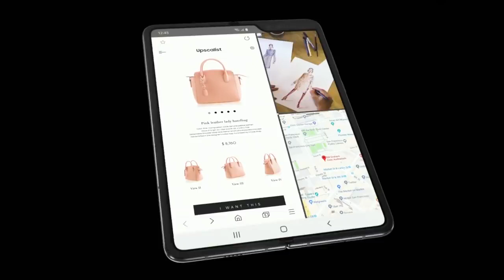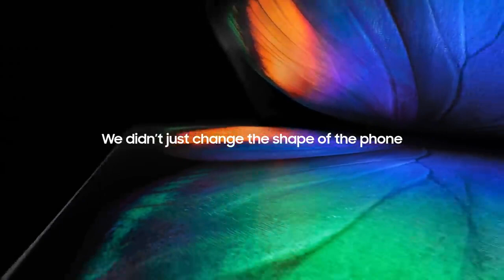Samsung Galaxy Fold \fold2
Samsung Galaxy Fold: Unveiling

A new chapter in mobile begins.

The GalaxyFold is our most significant leap forward, completely reinventing the shape of mobile with our first-ever foldable 7.3 inch Super AMOLED Infinity-Flex Display.

Ten years after the first Galaxy,
we didn’t just change the shape of the phone,
we changed the shape of tomorrow.

Samsung Galaxy Fold Official Trailer
Samsung Galaxy fold Official Video
Galaxy fold Trailer